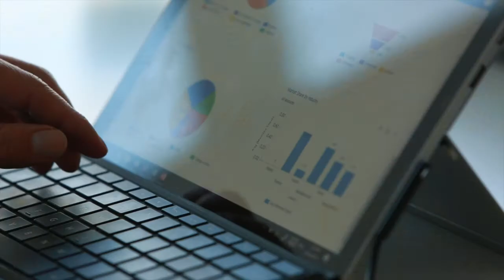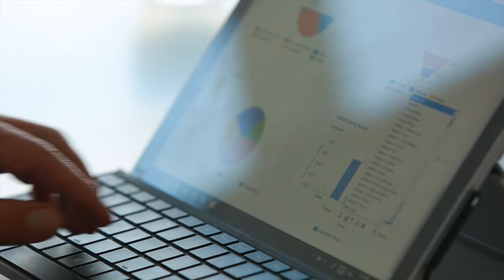Jade Software - Platinum Sponsors of Canterbury Tech Summit 2017